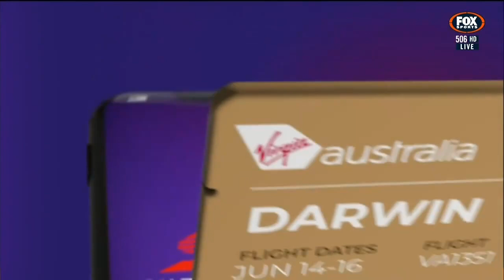Supercars 2019 Darwin P3